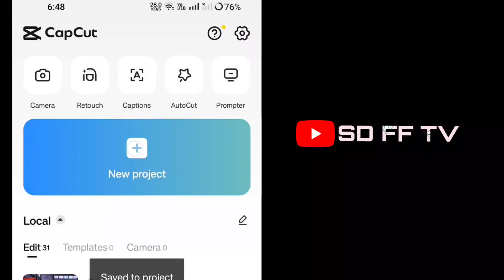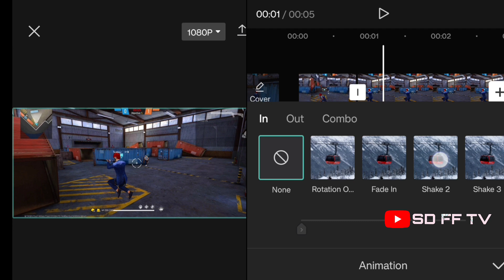HOW To EDIT LIKE @WHITE444YT and @Vincenzo74 in Capcut